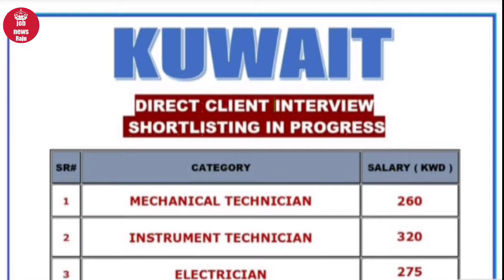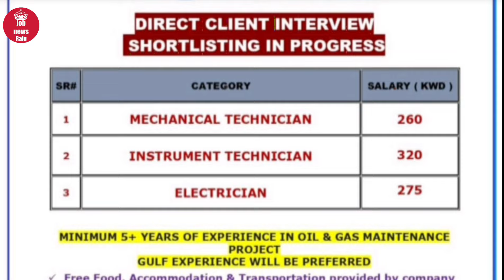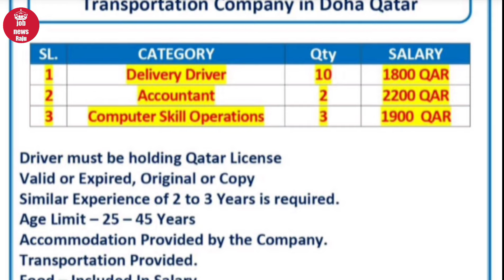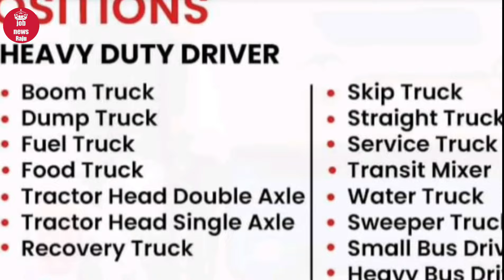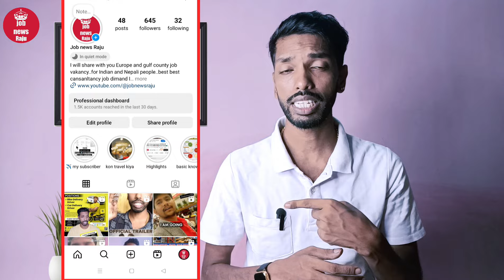assignment abroad time's today 19/08/24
For your Queries👇👇

Indian cook
tandoor cook
chainese cook
contintal cook